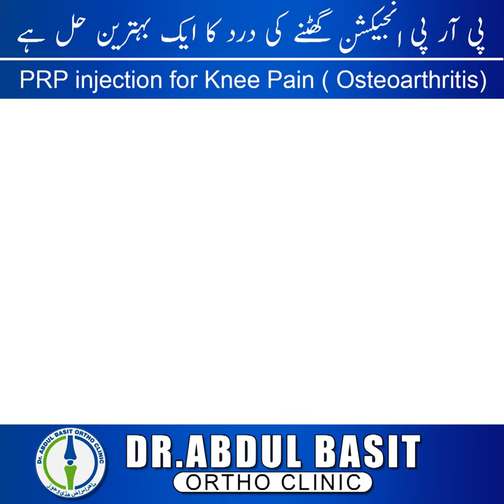PRP Injection for Knee Pain ( Osteoarthritis) | گھٹنے میں انجیکش | Urdu/Hindi | Dr.Abdul Basit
پی آر پی انجیکشن گھٹنے کی درد کا ایک بہترین حل ہے
PRP injection for Knee Pain ( Osteoarthritis ) by Dr.Abdul Basit